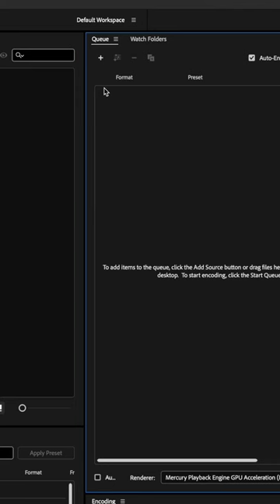Turn a Video into an Image Sequence in Adobe Media Encoder 👀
In this quick Adobe tutorial I'll show you how to turn a video into a sequence of images using Adobe Media Encoder.